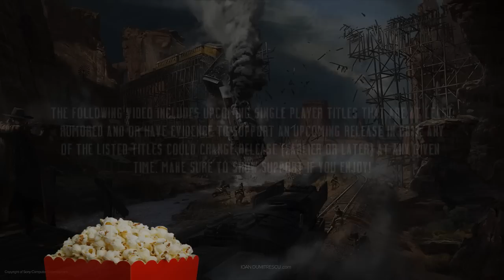10 TERRIFIC UPCOMING SINGLE PLAYER GAMES OF 2017 | PS4, XBOX ONE & PC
★ Some of the Most Anticipated & TERRIFIC Upcoming Single Player Gaming Experiences Coming in 2017 ★

Today we discuss some of the terrific upcoming single player games coming in 2017 for XBOX ONE, PS4 & PC! These include various shooter, open world, adventure, action, etc. games of 2017. Some of the title include indie games such as We Happy Few and huge AAA games such as Mass Effect Andromeda. Let me know which upcoming game you're looking forward to the most, Enjoy!

★ The 10 Games ★

1. Red Dead Redemption 2 or RDR2
2. Mass Effect Andromeda
3. Spiderman 2017
4. God of War 2017
5. Prey
6. Detroit Become Human
7. Days Gone
8. Horizon Zero Dawn
9. We Happy Few
10. Call of Cthulhu

NOTE: I Know someone will ask why Half Life 3, The Elder Scrolls 6, GTA 6, and Call of Duty To Much Warfare 27 isn't on this list, well that's because currently their seems to be no evidence for a late 2016 or early 2017 release. Make sure to check the date of this video before commenting why a certain game isn't on this list, as this video more than likely was made before.